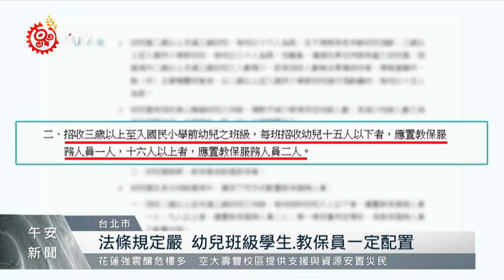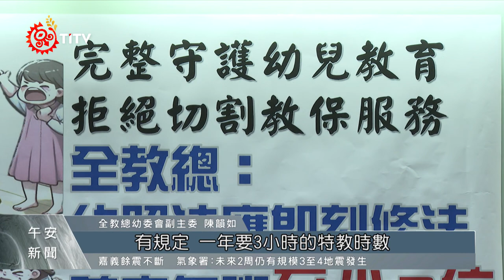幼兒園半班現象 民間籲教育部修相關法條｜每日熱點新聞｜原住民族電視台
近日全教總接獲反映，指不少縣市新增幼兒園時，會採半個班級的人力編制，導致某些幼兒園班級，僅只有1位教保服務人員，質疑半個班的情況，可能會讓幼兒照顧暴露在潛在風險當中，對此，呼籲教育部修正幼兒教育及照顧法，解決 幼兒園半班 的荒謬現象。